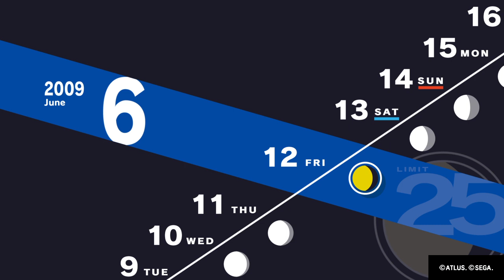Persona 3 Reload PS4 Part 12